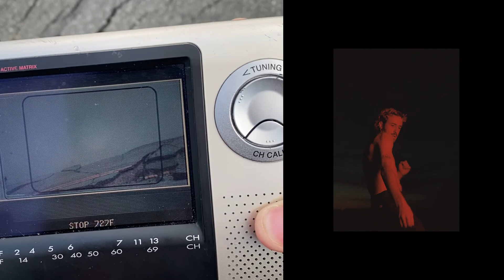BAILE - CUBED (Behind the Scenes) - Thetford Mines, QC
Starring: Nicholas Bellefleur
Directed by Stephen Robusto & Jeremy Pylote Byrne
Director of Photography: William Albu

Cubed is the first Single on BAILE’s Debut album. Fans have been waiting for this moment. With it’s Hypnotizing bass line and melancholic tones, BAILE captivates fans with a high BPM that keeps us moving. The song is paired with a cinematic music video filmed on super 16 which transcends an intergalactic energy.

“The crux of ‘Cubed’ — a swaying gated synth, layered over a sustained bass and a repetitive, driving beat — was written in a single session.  Over time I added ambiences made up of piano, bells & vocal samples (Felicia Douglass). This song, along with many others from the album, was written around the start of the lockdowns due to COVID-19 here in New York. The mood of this track in particular reflects an anxious, struggling-to-keep-your-head-above-water feeling.” - BAILE

House of Youth is a boutique content agency and record label from Montreal.
We collaborate, experiment, break rules and have fun.